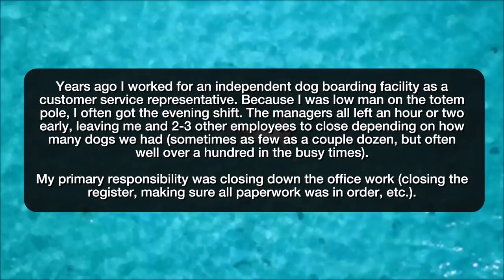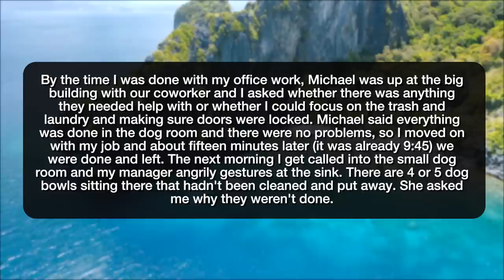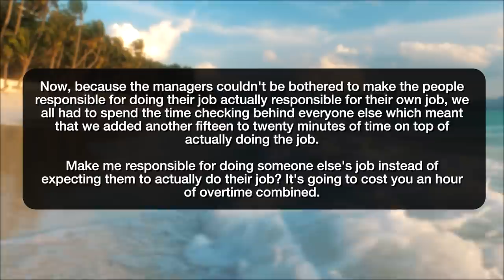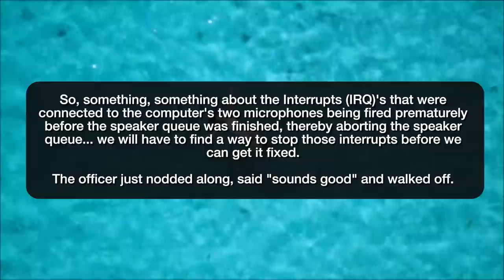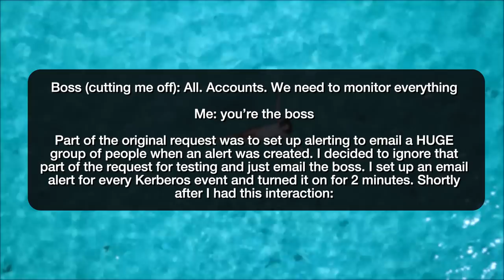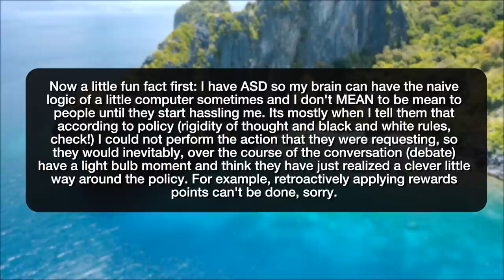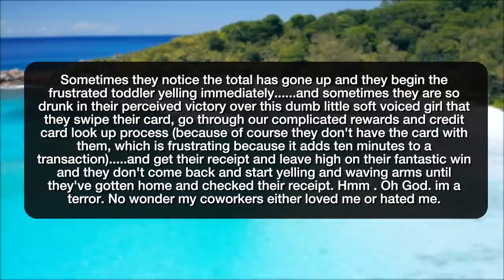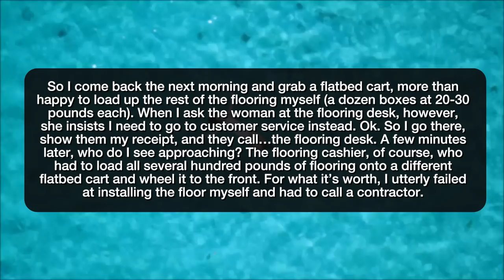r/MaliciousCompliance HOW I SCREWED THE NEW DRESS CODE UP! - Reddit Stories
Reddit rSlash Storytime maliciouscompliance where You Want Me to Be Responsible for Everyone Else's Job...Ok! **1990's Tech Speak **Monitor Everything **The instinctual malicious compliance brain **Forced dress code Ok, you can load a hundred pounds of flooring.

Story 1 00:00
Story 2 04:37
Story 3 07:19
Story 4 10:15
Story 5 13:53
Story 6 14:27